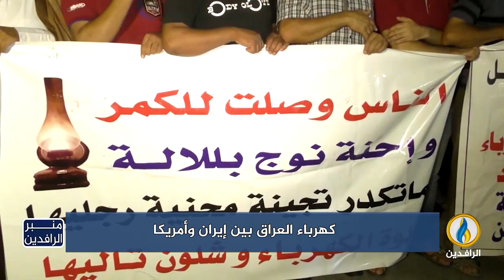منبر_الرافدين | كهرباء العراق بين إيران و